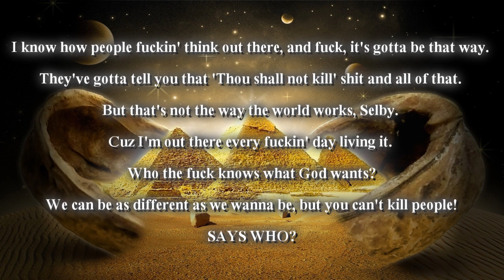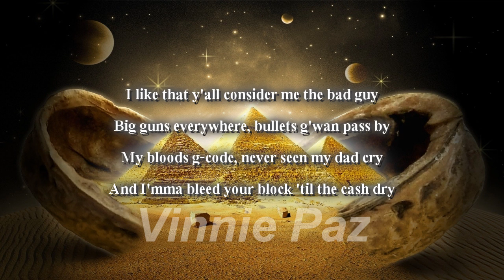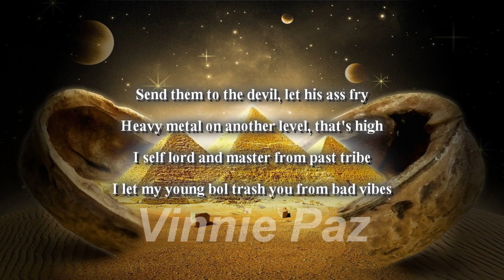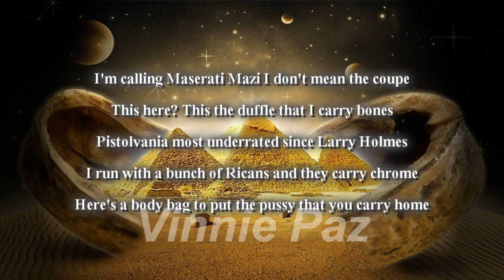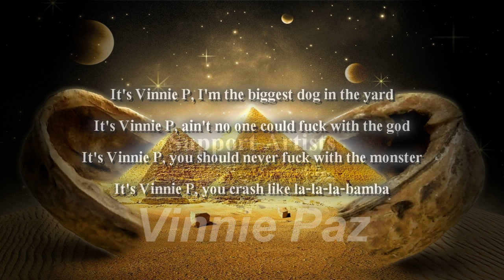Vinnie Paz-Slum Chemist (With Lyrics)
God of The Serengeti
Purchase Information
Original Release Date: October 22, 2012
Label: Enemy Soil